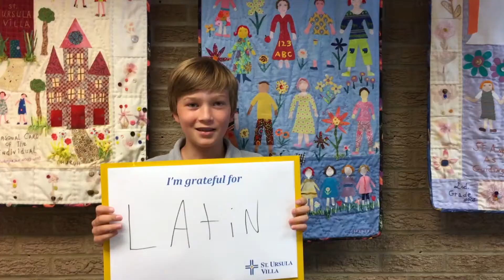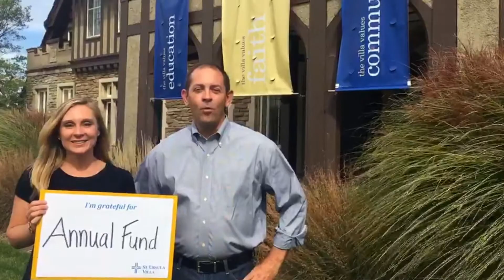Support St. Ursula Villa's Annual Fund - 2016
Show your gratitude to St. Ursula Villa by making your gift to the Annual Fund today. Thank you!